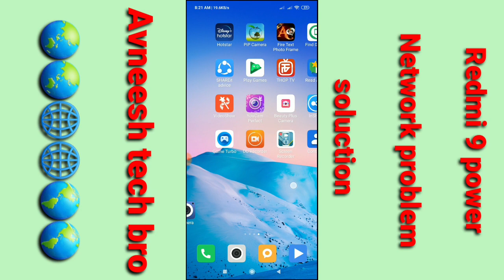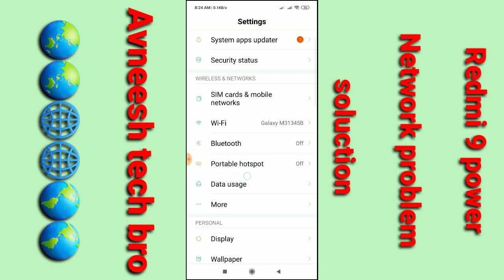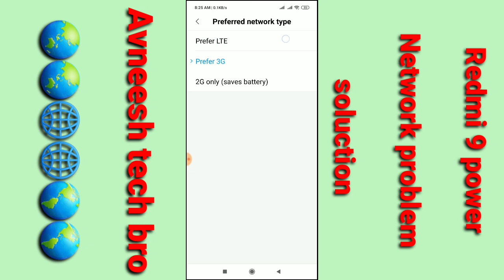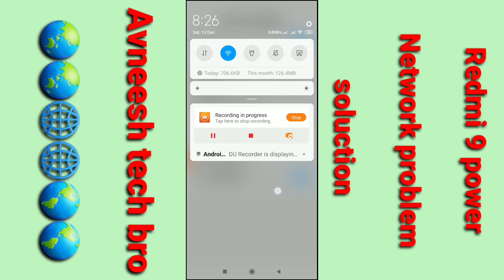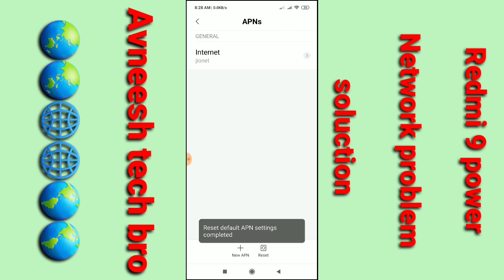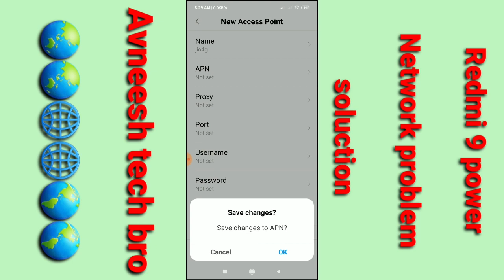Redmi 9 power 4g Volte network problem solve 2021 / how to solve network problem Redmi 9 power 2021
hiii dosto